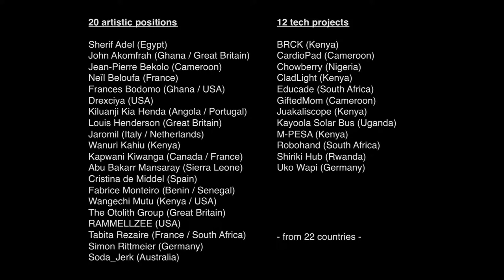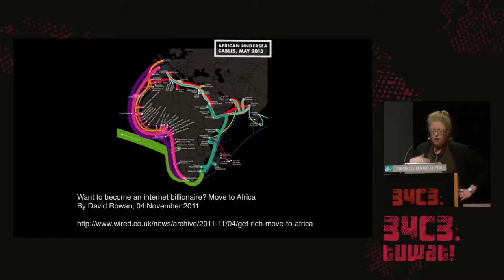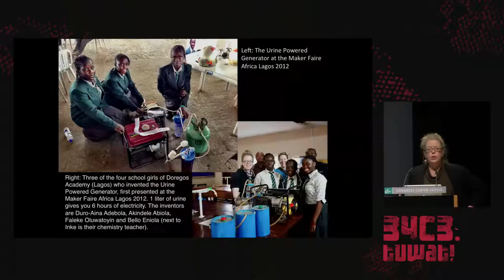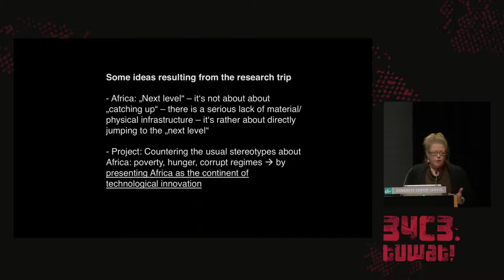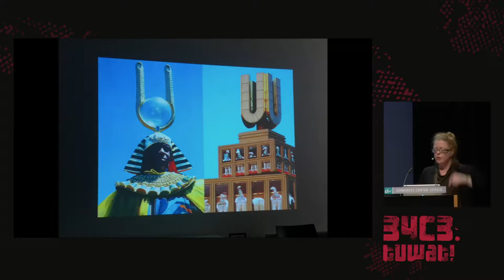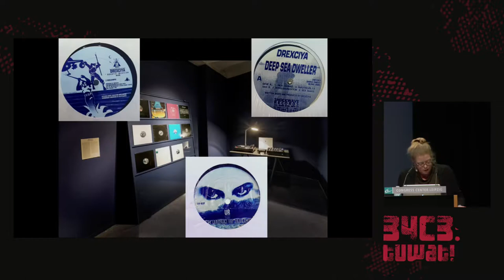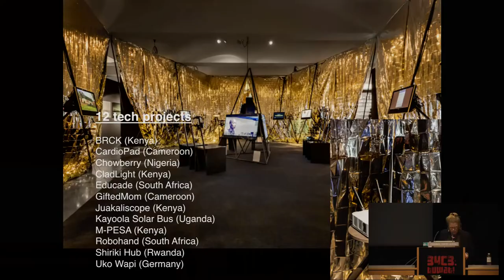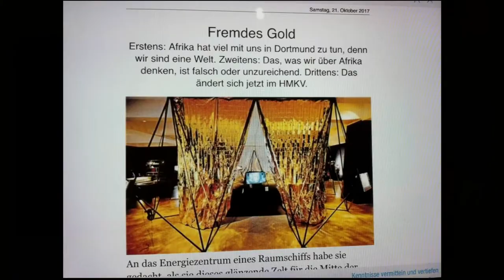34C3 - Afro TECH - deutsche Übersetzung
Afrofuturism, Telling tales of speculative futures

Inke Arns will present speculative projections of the future and current developments in the field of digital technologies by artists and inventors from different countries in Africa, the African diaspora and many other actors in the USA and Europe.

The project examines science-fiction narratives and concepts of technology that function according to their own rules rather than conforming with dominant western narratives. A key source of inspiration for the artworks on display is Afrofuturism, a movement that emerged in the mid-twentieth century against the backdrop of the African-American community's historical experience of racism and discrimination. Telling tales of speculative futures, it opened up a space for a distinct history, and hence emancipation, self-empowerment and individual freedom. The concepts, ideas and aesthetics of Afrofuturism soon spread from the USA to the rest of the world, influencing countless artists – also in German-speaking countries – with whose experiences they strongly resonated.

Inke Arns